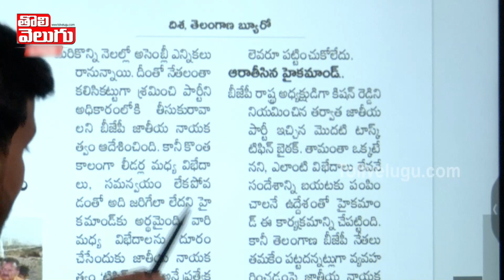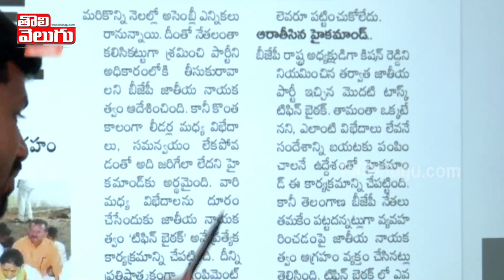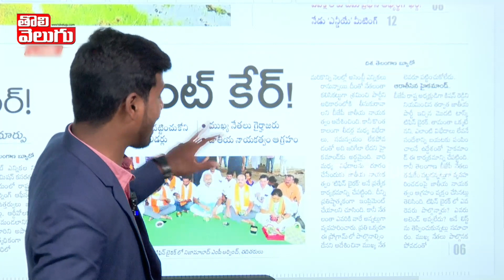పట్టించుకోని బిజెపి నేతలు ఫోకస్ పెట్టిన కేంద్రం | Bjp Tiffin baithak programm | Tolivelugu TV